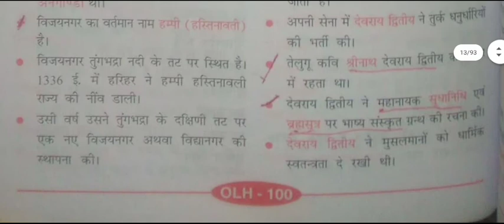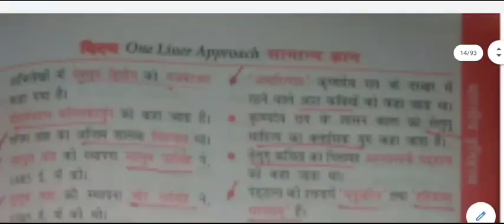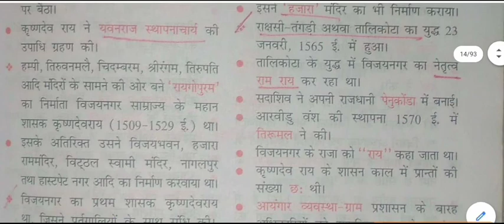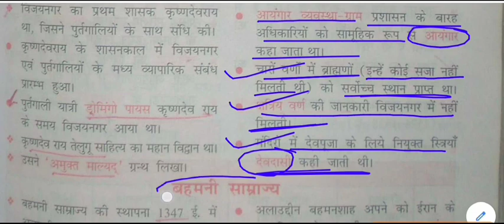सामान्य ज्ञान - विजयनगर साम्राज्य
Vijayanagara Empire for All Competitive Exams like SSC, Railway, IB, Bank, UPSC, BPSC, MPSC, PCS, etc.